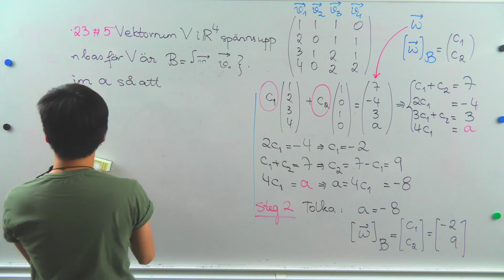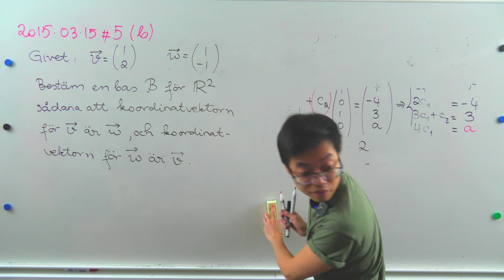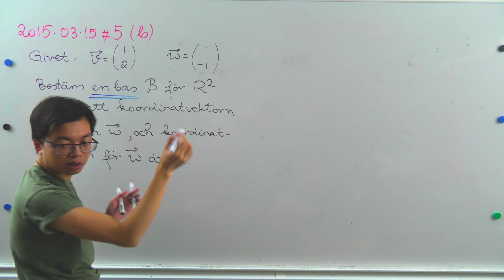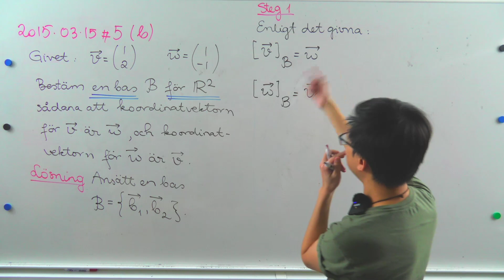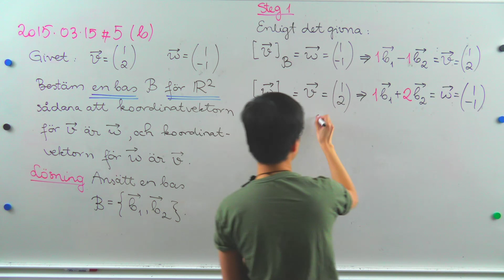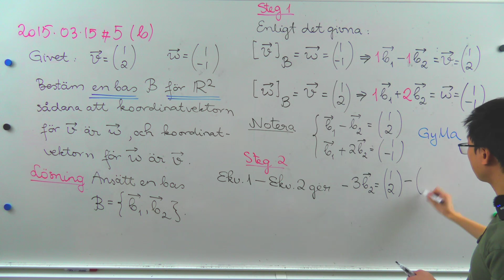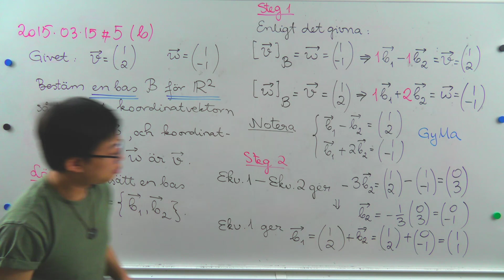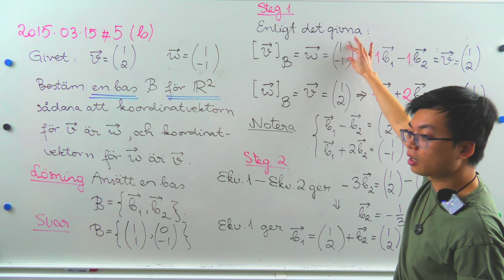Crash Course i Algebra (20) - Baser och koordinater - Uppgift 2015-03-15 #5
Detta är en del av Crash Course (Intensivkursen) i Linjär algebra som ges av Kollin höstterminen 2019, med Tam Vu som lärare. Kursen livesändes helgen den 14-15:e december 2019.

Trots att kursen på första hand riktas till KTH-studenter som läser kursen SF1624 Algebra och geometri, kan det matematiska innehållet tänkas vara lämpligt och rekommenderat även för alla högskolestudenter som läser en liknande grundkurs inom linjär algebra.